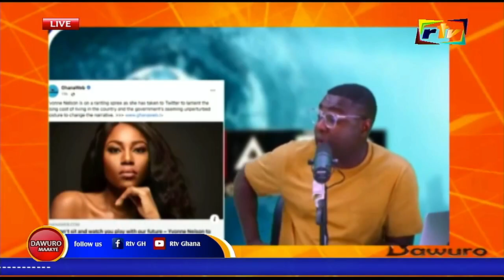Kevin Taylor blasts Yvonne Nelson